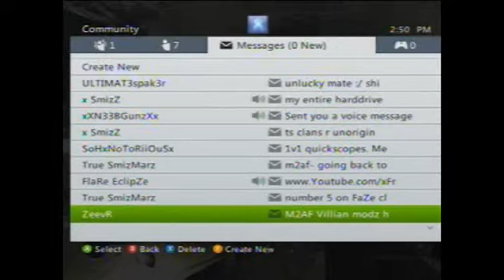Lol Ohh little People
He said;
You caqnt even fucking quickscope with steadyaim, so you have to pull out your pistols, your pussy!
lol

Hes just dumb, not to switch after missing 3-5 shots..amateur :)